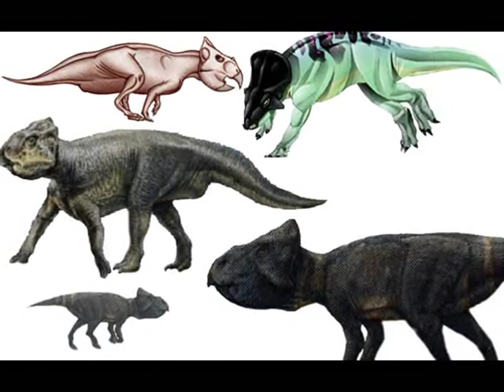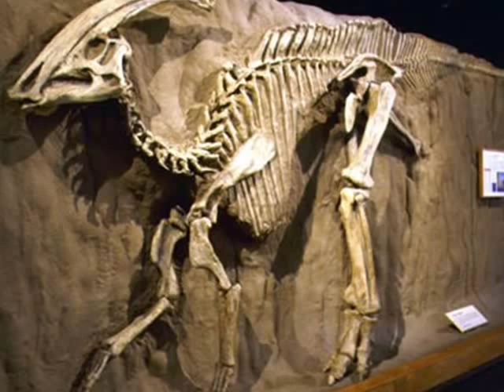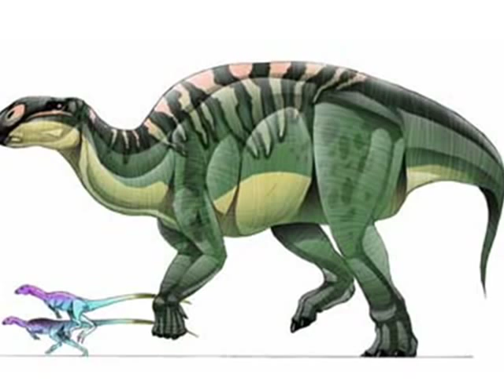Tribute to Canadian Dinosaurs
Here's a tribute to dinosaurs from Canada... with the song "Pieces" by Sum 41.

This video features Albertaceratops, Albertosaurus, Brachylophosaurus, Daspletosaurus, Dromaeosaurus, Edmontonia, Elmisaurus, Euoplocephalus, Hadrosaurus, Lambeosaurus, Leptoceratops, Parasaurolophus, Styracosaurus, Troodon, and Tyrannosaurus.